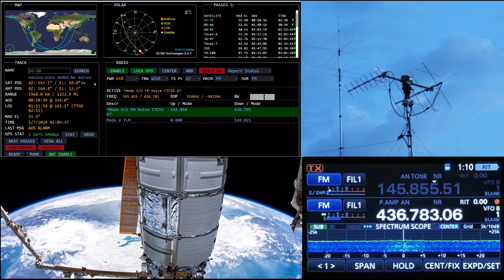Satellite SO-50 on the Icom IC-9700 and a Cardinal on the X-Quad!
Welcome Back!

Join me for a fairly busy pass of FM Satellite SO-50. This was a good pass of the old bird, it is getting weaker by the month. But it still sounds good with the preamp on.

I decided this time to include the audio from the antenna view for background noise. At the start I get visited by a Cardinal who decides the X-Quad is a great place to take a break for a song! Oh. and you get to hear the first emergence calls of the DREADED Cicada!

Thank you to the following for the contacts!
KG0D
VA6TA
W7WGC
N8AJM
KF0NKI
XE1ET
XE1YDK
XE1UYS

73 till next time!

Equipment used for the pass
Icom IC-9700
SM-20 Desk Mic
CSN Technologies SAT Controller
Yaesu G-5500 Rotor
Mini 70 Preamp from SHF Elektronic
WiMo X-Quads
And of course SO-50!!